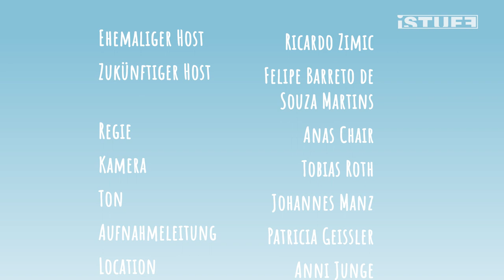Host Trailer - ISWI 2019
Not everyone can bring a home.

Do you have room to accomodate an international student from May 17st to the 26th and would you like to spend an interesting week with him or her?

Mediathek: femci.fem-net.de